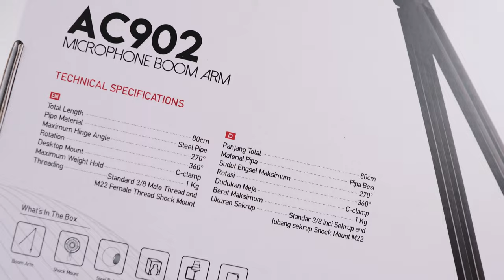The Perfect Accessory for Condenser Microphones | Fantech AC902 Microphone Boom Arm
Get ready to experience the next step of audio recording! Introducing Fantech AC902 Boom Arm! Featuring an attachable shockmount, capable of connecting to Leviosa MCX01 and Leviosa Live MCX02 mics!